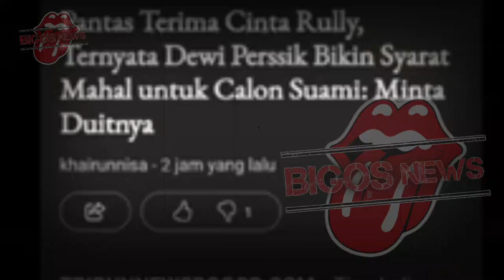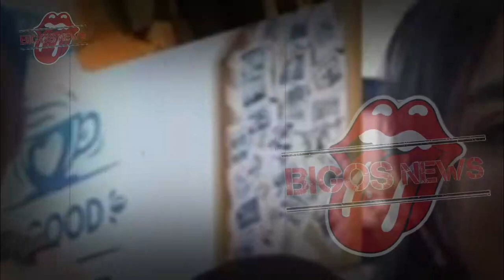DEWI PERSSIK KEMBALIKAN CINCIN PEMBERIAN RULLY~TESSA KAUNANG~RIAN IBRAM~GOSIP ARTIS HARI INI